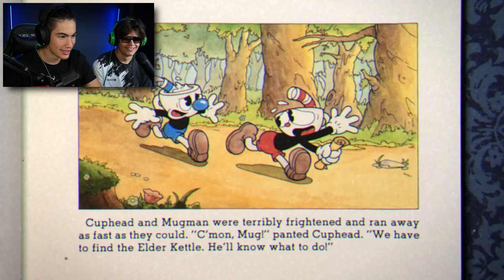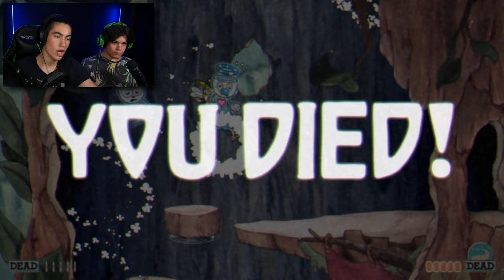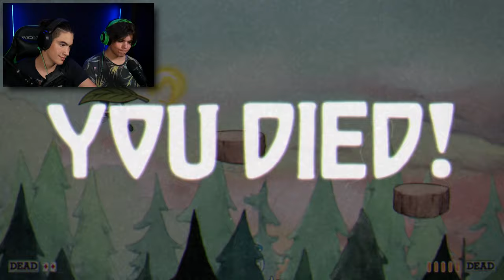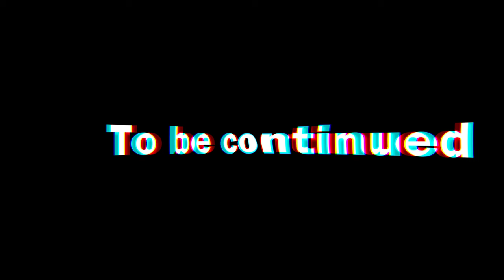2 Idiots Rage at Cuphead... (Inkwell Island I)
This is the first video of Cuphead and we already rage... this game is hard af
We play through the whole World 1 (Inkwell Island I) in this video (Botanic Panic, Clip Joint Calamity, Ruse of an Ooze, Threatenin' Zeppelin, Floral Fury, Forest Follies, Treetop Trouble and Mausoleum I)

This video is inspired by youtubers like Penguinz0, 8-BitRyan, and Jacksepticeye
0:00 - Intro
0:51 - Botanic Panic
3:15 - Forest Follies
4:49 - Ruse of an Ooze
6:11 - Mausoleum I
6:50 - Clip Joint Calamity
12:22 - Threatenin' Zeppelin
15:29 - Treetop Trouble
20:40 - Floral Fury
22:31 - Outro